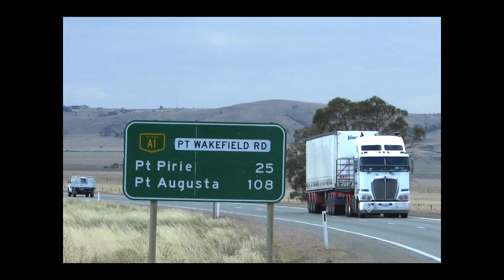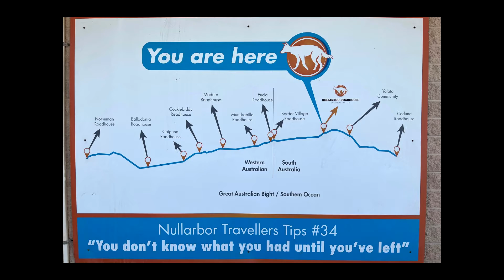Great Southern Road Trip - 6 Great Ocean Road to Eucla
Great Southern Road travel book, Vlogs & DVD
Vlog number 6 - Great Southern Road Trip - Great Ocean Road to Eucla.

Great Southern Road Vlog, Travel Book and DVD's by Glen Redgate, inspired by the London to Sydney Marathons. Enjoy the Great Southern Road trip Vlog with Glen and Friends and music by Mark Clarke and Jacaranda Clarke. The Vlog, DVD , and book publication timely productions with the Australian Perth to Sydney Marathon Rerun planned to be held in 2022

The Great Southern Road travel book guides you along a Great Southern Road trip. The adventure features many of Australia's iconic tourist roads including the Eyre Highway from the west as it doubles as the Nullarbor Plain then the Great Ocean Road (Part of the 1977 London to Sydney Marathon route) and the Monaro Highway on it’s path to the east. The concept of the travel book is influenced by the road history and rally events that took place along our southern borders. In particular the London to Sydney Marathons, with a special focus on the famous 1968 and 1993 events. However, you don’t have to be a ‘petrol head’ to appreciate the wonders of our own uniquely Australian Great Southern Road. The stories on each page are for a good read or your travel guide to discovery so you can visit historic land marks , enjoy spectacular and often unique scenery, share myths and legends and know some of the wonderful characters who live along Australia's great southern road.

Great Southern Road travel book is accompanied by Glen Redgate's Great Southern Road DVD,  a uniquely Australian film narrated by the logie award winning Russel Goodrick. The film shows a visual contrast of a 100 years of motor celebrities. Featuring - 1968 London to Sydney. 1993 London to Sydney . 2000 London to Sydney.